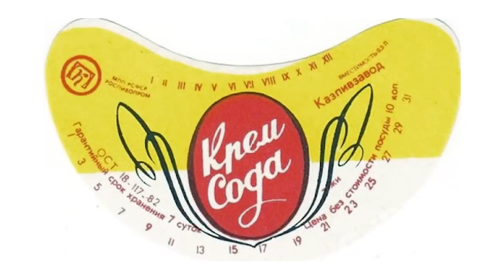Почему в СССР пили из одного стакана и не болели?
Все, кто жил в Союзе Советских Социалистических Республик, помнят автоматы, в которых продавалась вкуснейшая газировка с сиропом и без. Перед ними всегда выстраивались целые очереди, а вот стаканов, из которых эти напитки пили, было мало – один, максимум два. И что самое интересное – этот факт никого не отпугивал и не смущал.